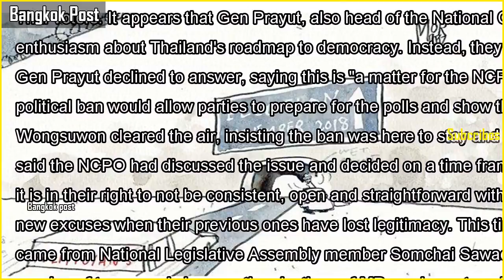Outstaying their welcome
Outstaying their welcomeIf the general elections take place in November next year as promised by Prime Minister Prayut Chan-o-cha, his military regime's stay in executive power would have exceeded the four-year tenure of any...